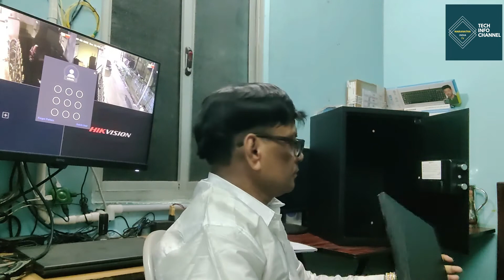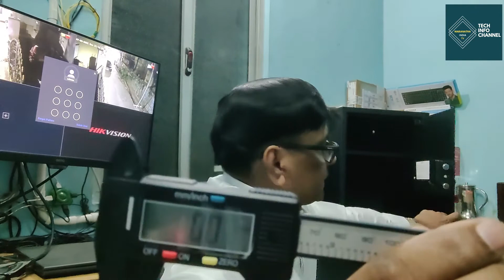Safe Lockers for Home | Amazon Basic Home Safe Maranatha India TV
Amazon Basics Digital safe with Electonic keypad locker for Home ,  50L

Product details
Colour                           :   Black
Brand                             :  Amazon Basics
Lock Type                      :  Electronic, Key
Material                          :  Alloy Steel
Alarm                              :  Visual
Chamber Height            :  49.5 Centimetres

Please refer the product manual before installation & first setup. Kindly ensure to keep the back-up key in a safe place for future use. In case of issues during fingerprint or pin set-up, kindly use new batteries.

1.8 cubic feet home safe for storing important documents, jewelry, and other valuables. Programmable electronic keypad ensures secure, easy operation; back-up key for emergency use
Heavy-duty carbon-steel construction (8-gauge steel door and 14-gauge steel body); 2 live-door bolts and pry-resistant concealed hinges for superior security. Includes pre-drilled mounting holes and hardware for floor and wall mounting  Assembly Required: The product can be easily assembled by following do-it-yourself (DIY) step by step instructions included with the product. Note: Please refer the user manual for the DIY assembly prior to assembly for better use.

Exterior measures 13.8 x 13 x 19.7 inches (L x W x H); interior space measures 13.6 x 10.6 x 19.5 inches (L x W x H)

Maranatha India TV